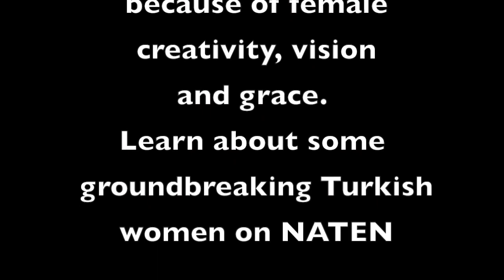Women's International Day ❖ Women's History month ❖ March 2021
North America TEN is celebrating Women's International Day during March, Women's History Month. Ladies like Director Hilal Siral, actress Zerrin Tekkindor, Author Nermin Bezmen, Stylist Basak Dizer Tatlitug, and more.

North America TEN features Turkish entertainment and culture in English, and is the banner organization for five Turkish actors: